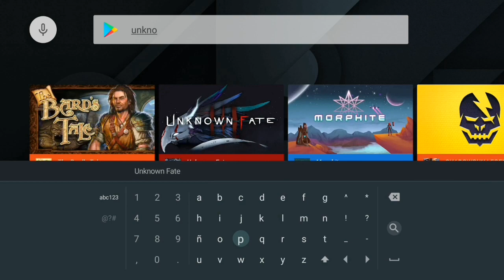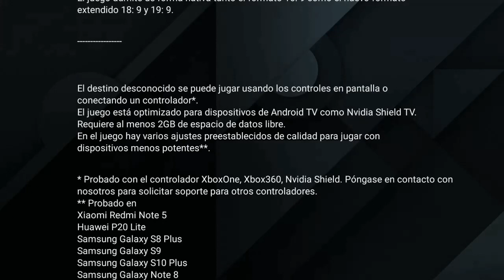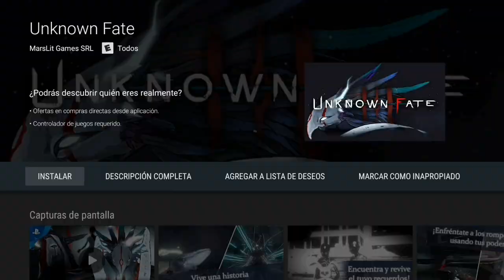Unknow Fate llega de PS4 a Android (Nativo) y lo probamos en SHIELD TV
Unknown Fate es una enigmática aventura de acción con fuerte carga narrativa, donde el jugador pasa sin problemas del mundo real a un universo surrealista a través de extraños personajes y desconocidos artefactos. Envuelto en un halo de misterio, Unknown Fate obliga al usuario a ir con cautela a través de lo desconocido, resolviendo diferentes rompecabezas, donde sus certezas sobre qué es real y qué no lo es se desmoronan.